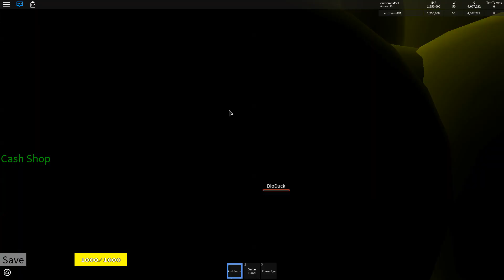Undertale 3D Boss Battles fight dio duck